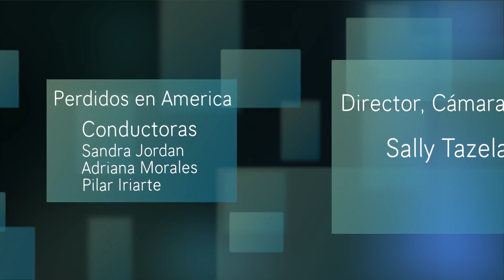Perdidos en America for Dec 2016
Perdidos en America interviews "Mateo," a Princeton resident for over ten years.  Mateo tells us about employers, landlords and how he feels as an immigrant living in Princeton.